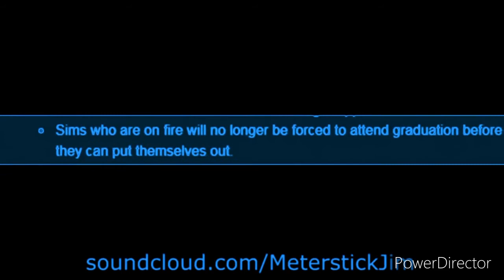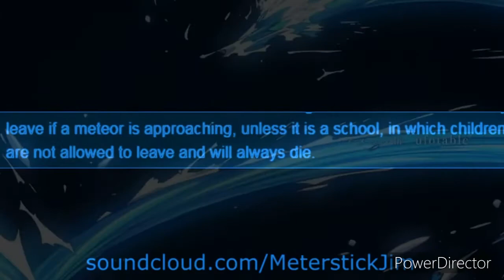Sims 3 Patch Notes but it’s vocoded and matched up with Gurunge